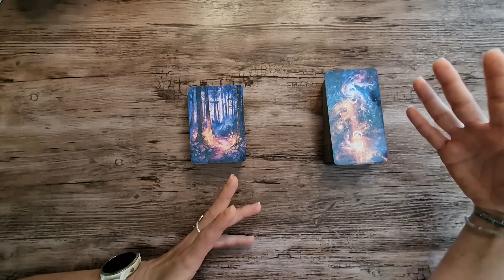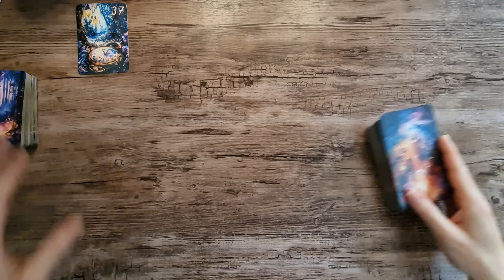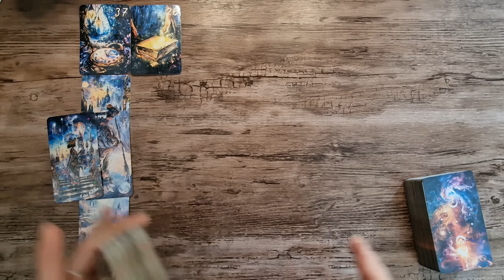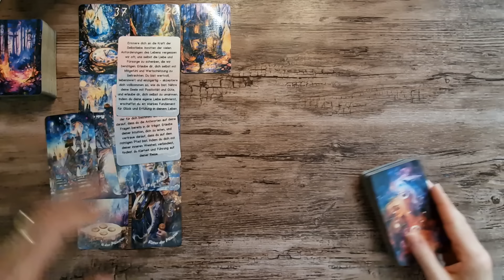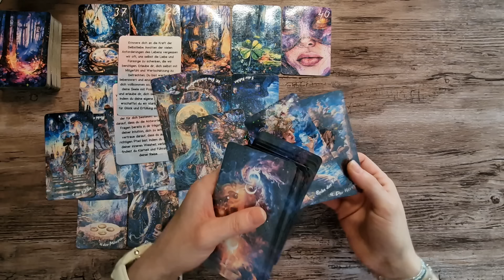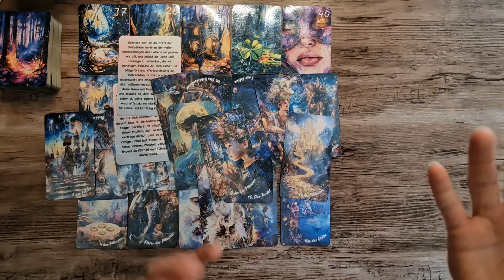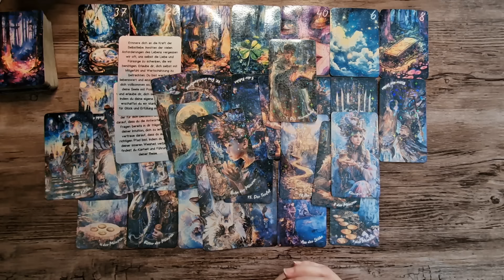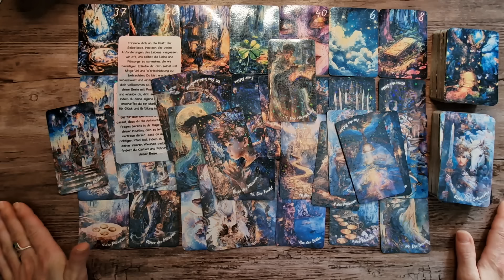Wochenbotschaft🔮Loslassen, was nicht mehr dienlich ist, eine Lüge kommt ans Licht & jemand hat Angst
verwendete Kartendecks:🃏

Liebe Grüße💜

Chayenne.